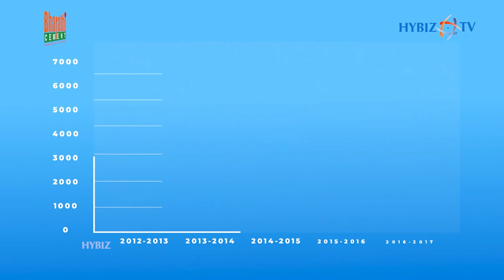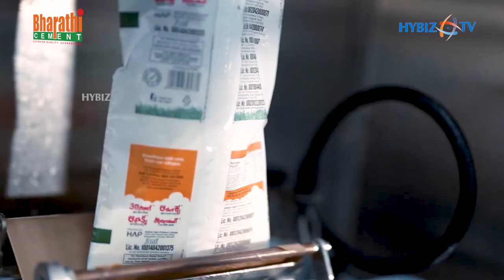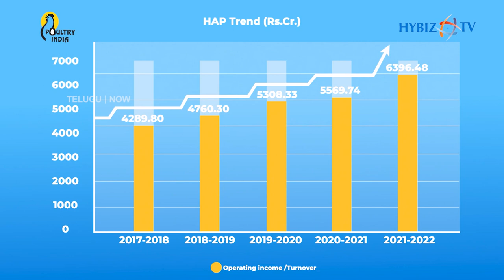India's Largest Ice Cream Manufacturing Plant in Telangana | Hatsun Agro Product Ltd | Hybiz tv